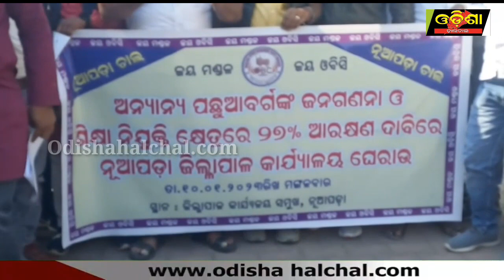ଓବିସି ମଞ୍ଚ 27% ଆରକ୍ଷଣ ବ୍ୟବସ୍ଥାକୁ ନେଇ ମୁଖ୍ୟମନ୍ତ୍ରୀଙ୍କୁ ଦାବୀ ||Odisha Halchal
ଓବିସି ମଞ୍ଚ  27% ଆରକ୍ଷଣ ବ୍ୟବସ୍ଥାକୁ ନେଇ ମୁଖ୍ୟମନ୍ତ୍ରୀଙ୍କୁ ଦାବୀ